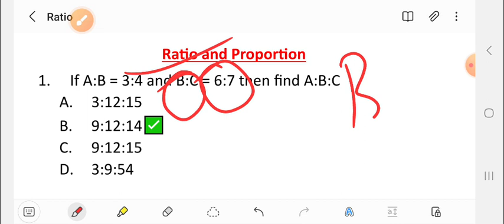Ratio and Proportion ||Magical Short Tricks Method ||10 seconds only✅️✅️👍👍@Dailybodo6pm